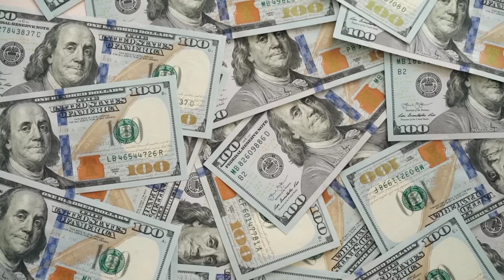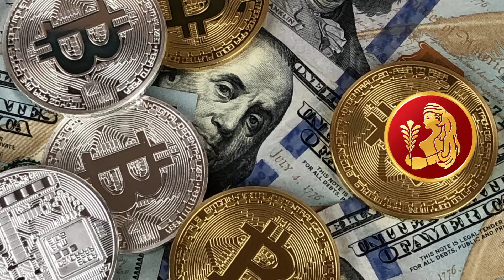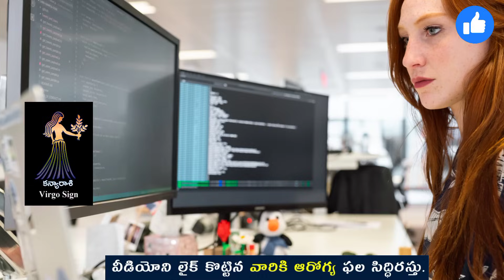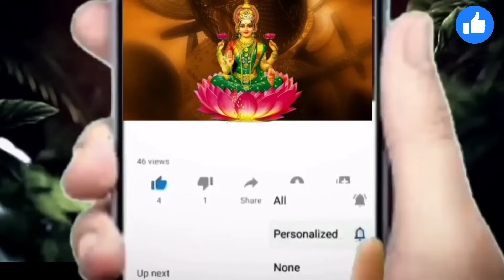మరో 2 రోజుల్లో కన్యరాశి వారు చక్రం తిప్పబోతున్నారు జీరో నుండి హీరోగా ఎదగబోతున్నారు||Kanya Rasi 2023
మరో 2 రోజుల్లో కన్యరాశి వారు చక్రం తిప్పబోతున్నారు జీరో నుండి హీరోగా ఎదగబోతున్నారు||Kanya Rasi 2023 astrology kskhome rasiphalalu ||Bot Media